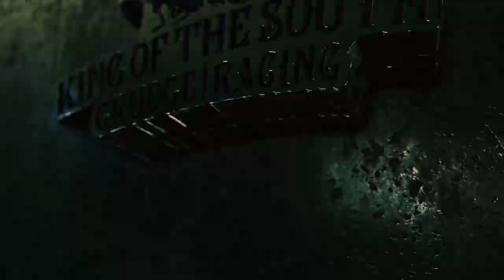HECTOR VS CHRIS MAC GRUDGE RACE | NO GUTS NO GLORY 2021 | TAKEN FROM MY NGNG LIVE STREAM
HECTOR GIVES CHRIS MAC THE BACK TIRE AT NO GUTS NO GLORY 2021 IN ORLANDO FLORIDA.

NO GUTS NO GLORY 2021 | NO GUTS NO GLORY 9 | DIRTY SOUTH RACING | 2021 GRUDGE RACING | GRUDGE INC | NGRA | NATIONAL GRUDGE RACING ASSOCIATION